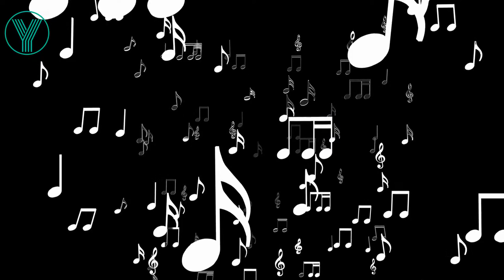Music Therapy for psychiatric patients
Music Therapy for psychiatric patients is for those who want to start work on their self. Listen to this music therapy with 2-3 points low volume. For better results use headphones. Music therapy is an evidence based system accepted everywhere.

If you or a loved one is struggling with a psychiatric condition, music therapy may be a powerful tool for improving mental health and overall well-being. Music therapy is a type of therapy that uses music to help people of all ages and backgrounds improve their mental, emotional, physical, and spiritual health. In this video, listen to music therapy for psychiatric patients.

One of the key benefits of music therapy for psychiatric patients is its ability to reduce stress and anxiety. When you listen to music, your body releases endorphins, which are natural feel-good chemicals that help to reduce stress and anxiety. By incorporating music into psychiatric treatment, patients can reduce their stress levels and improve their overall mood.

In addition to reducing stress, music therapy can also improve mood and emotional regulation. For individuals with psychiatric conditions such as depression or bipolar disorder, music therapy can be used to explore emotions and feelings in a safe and supportive environment. By expressing emotions through music, patients can improve their emotional regulation and overall mental health.

Music therapy can also be used to improve cognitive function and memory. For patients with conditions such as dementia or traumatic brain injury, music therapy can be an effective way to improve cognitive function and memory retention. By incorporating music therapy, patients can improve their cognitive abilities and overall quality of life.

Another benefit of music therapy for psychiatric patients is its ability to improve socialization and communication skills. For patients with conditions such as schizophrenia or social anxiety disorder, music therapy can be used to improve socialization and communication skills. By using music as a tool for communication and interaction, patients can improve their ability to connect with others and build meaningful relationships.

instrumental music